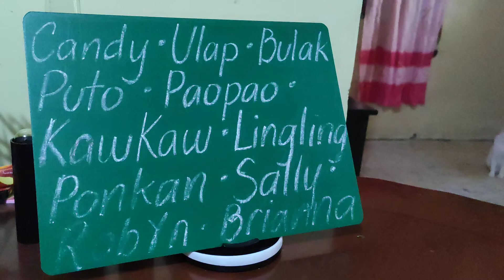The White Family (Philippine Cats)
This is just a video of our five pet cats, who happen to be all white. We just want to film them in a spontaneous moment. Just a regular plain day.